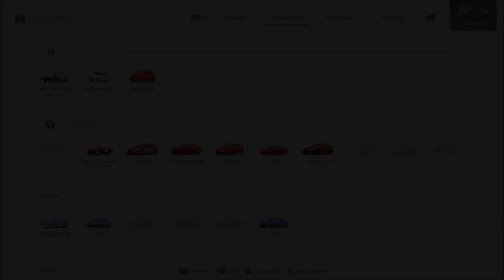Gran Turismo 7 - Alfa Romeo Giulia GTAm '20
Alfa Romeo Giulia GTAm '20

This car is introduced to Gran Turismo 7
Added from Update 1.27

Can be obtained from Brand Central by selecting Alfa Romeo from Europe section costing Cr. 220,000

Aspiration: Twin-Turbocharged
Displacement: 3.0 L
Engine Type: V6
Power: 532 BHP (397 kW)
Torque: 442.6 lb-ft (600.1 Nm)
Layout: Front-Engined
Drivetrain: Rear-Wheel Drive (FR)
Weight: 3483 lbs (1580 kg)
PWR: 6.55 lbs / HP
Performance Points: 579.50
Length: 183.8 mm (7.2 in)
Width: 75.7 mm (3 in)
Height: 55.0 mm (2.2 in

The top-of-the-line model in the Giulia lineup celebrated 110 years of Alfa Romeo.